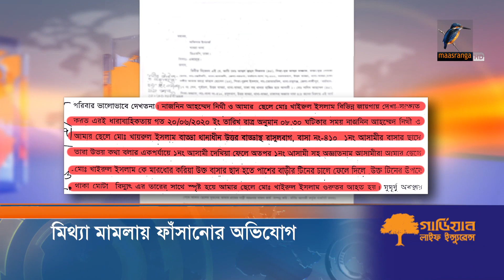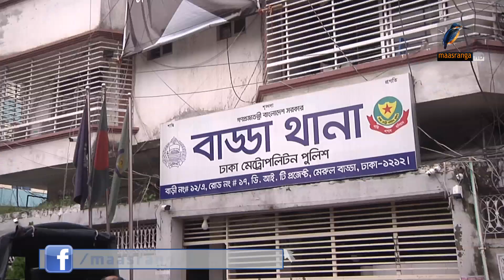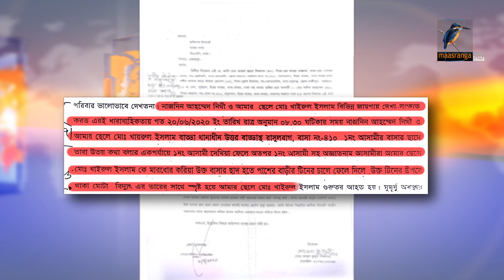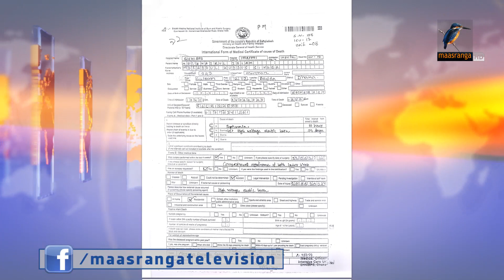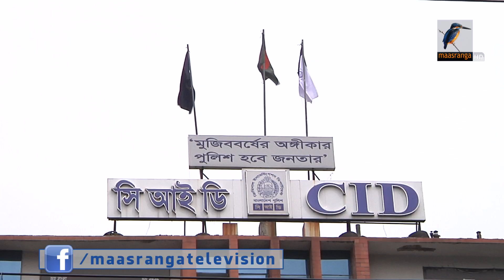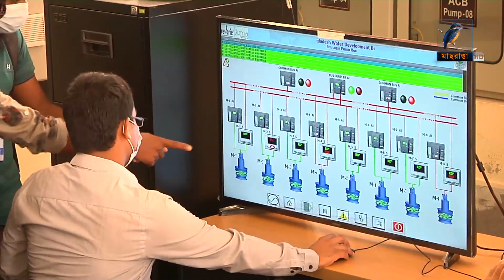মাছরাঙা দুপুরের সংবাদ I ২৮ আগস্ট ২০২১ | Maasranga News